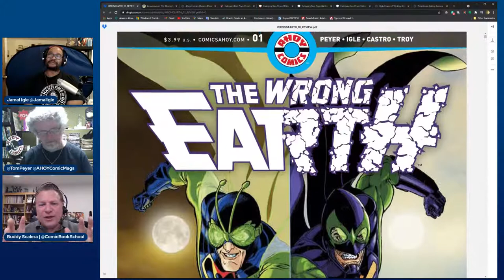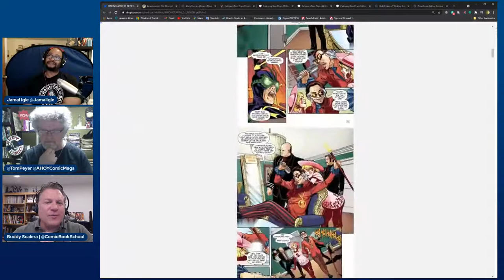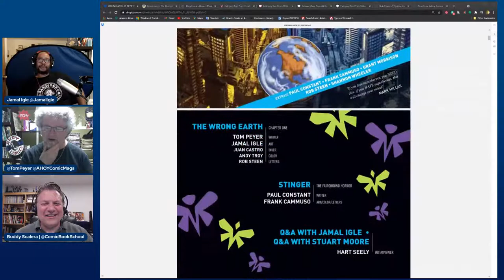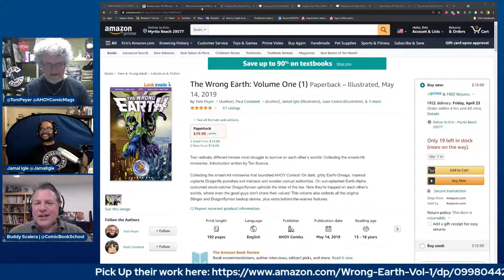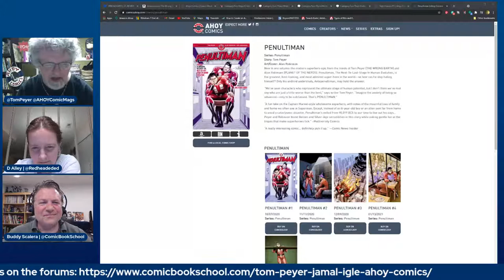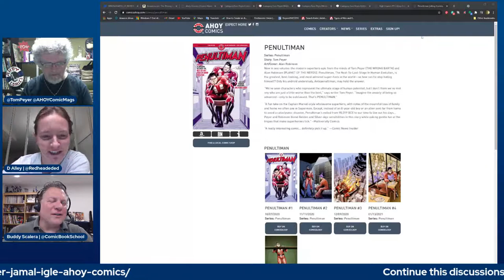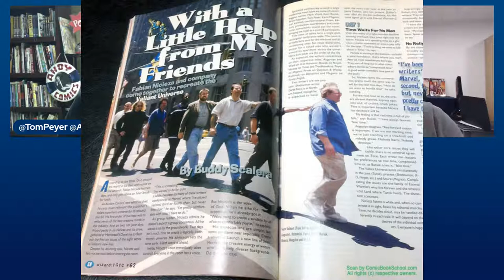CBS: Guest Jamal Igle & Tom Peyer - Discuss Comics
This forum is for the second live chat with Jamal Igle & Tom Peyer, on Tuesday April 20th, 2021 @8pm. We have created this message board for you to start asking questions and prepare for the chat. Also this fourm will be a place you can continue the conversation after the event.